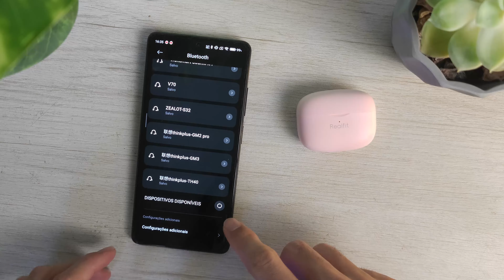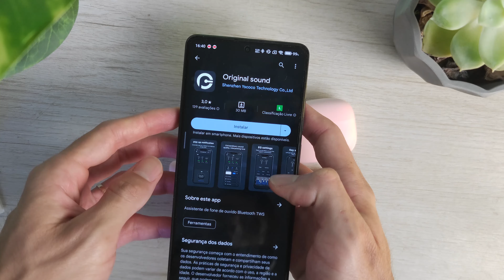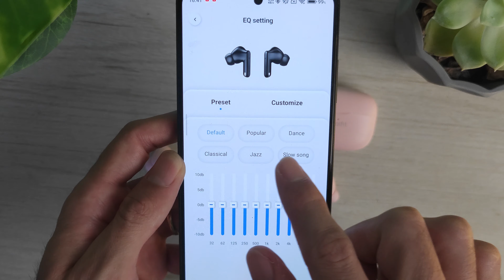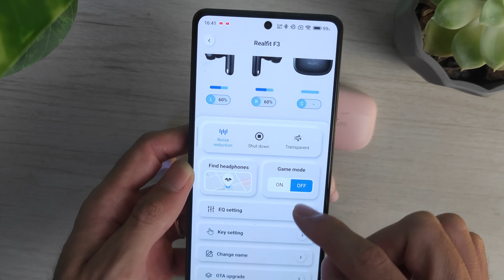Realfit F3 Review Completo!! Tem ANC e APP por R$70, vale a pena Comprar?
(00:00) Unboxing
(00:28) Introdução
(00:44) Bluetooth
(01:04) Bateria
(01:27) Como fica no ouvido
(01:56) Como conectar
(02:56) App
(04:24) Funções
(05:26) Qualidade de Som
(06:10) Teste de Delay Games
(06:23) Teste de Microfone
(06:38) Fone é Bom?